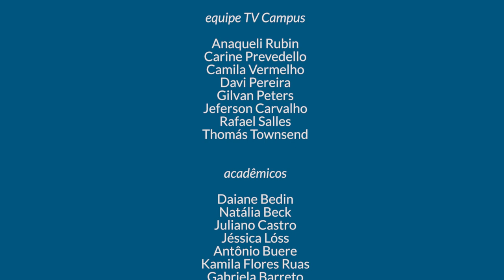Debate Eleição do DCE - Bloco 2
Os estudantes da UFSM decidem na próxima quarta-feira, 7 de junho, a nova coordenação do Diretório Central dos Estudantes (DCE). As chapas concorrentes participaram de um debate na TV Campus, em conjunto com a Rádio Universidade.
Neste arquivo, acontece o segundo bloco, com perguntas do público.